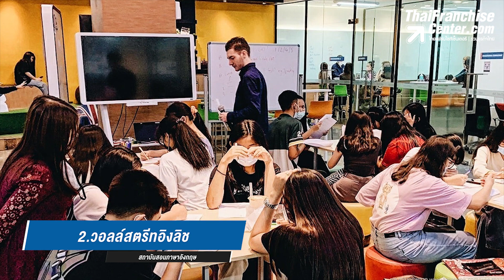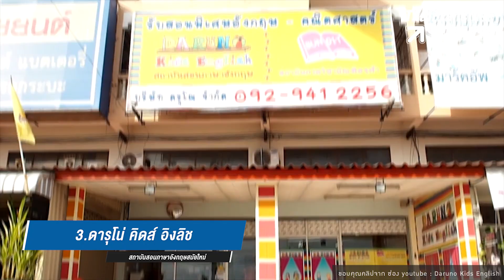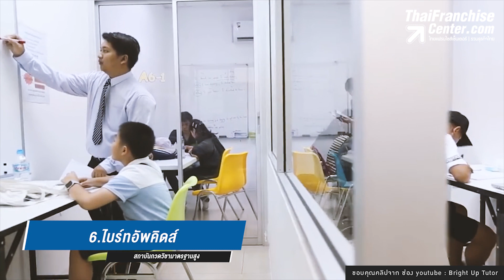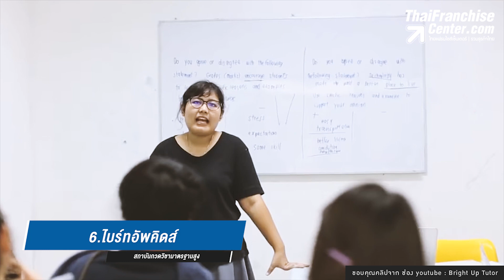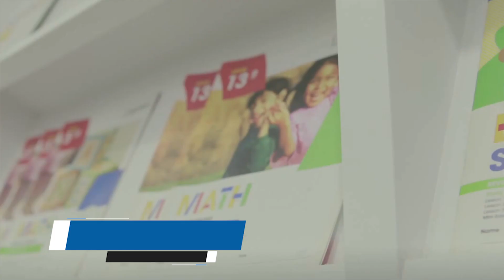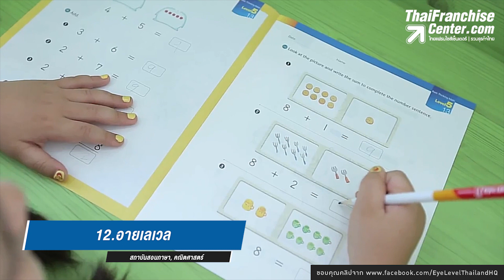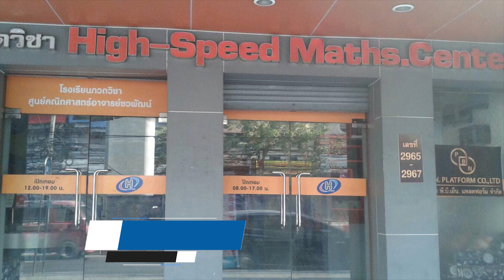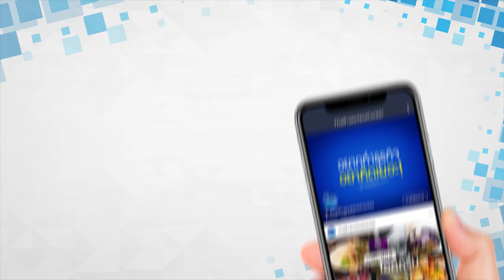แนะนำ 21 แฟรนไชส์การศึกษา ยุค New Normal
“New Normal” หรือ “ความปกติใหม่” เป็นคำที่เราน่าจะได้ยินได้ฟังกันมากขึ้นหลังจากนี้ ด้วยสถานการณ์แพร่ระบาดของ COVID-19 เรามองว่านอกจากธุรกิจทั่วไป เรื่องของการศึกษาก็จะเกิดปรากฏการณ์ New Normal ด้วยเช่นกัน คลิก!

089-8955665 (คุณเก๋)